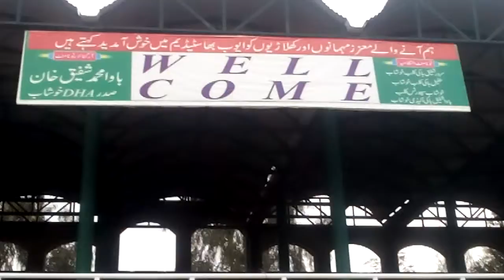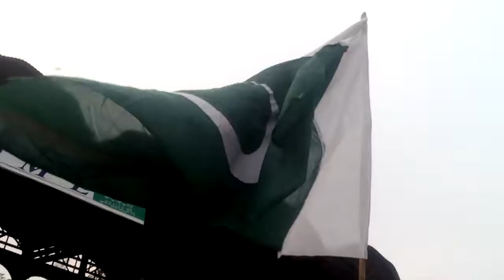January 6, 2019(1)